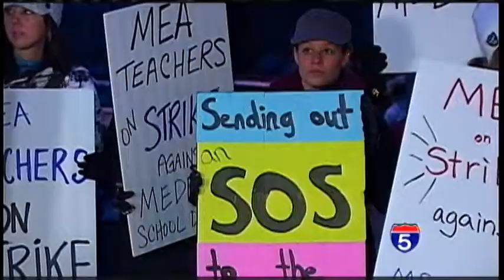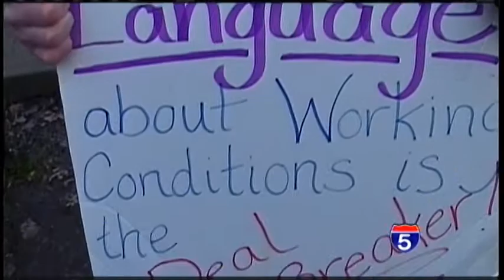Superintendent Dr. Phil Long discusses contract negotioations thus far - Feb 6th, 2014